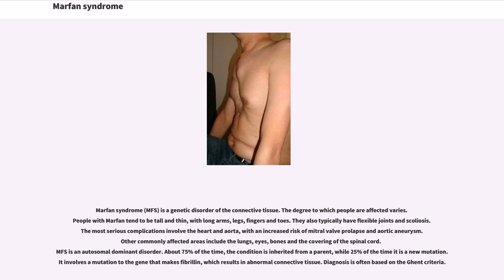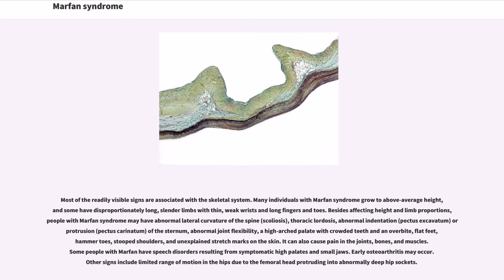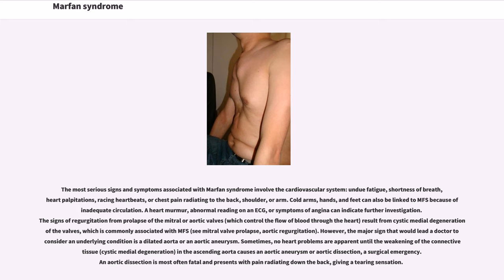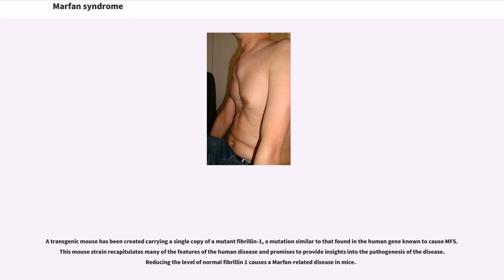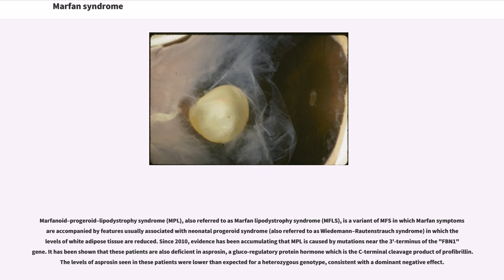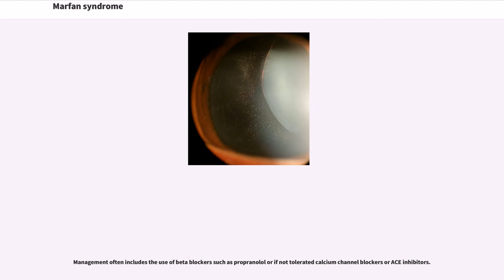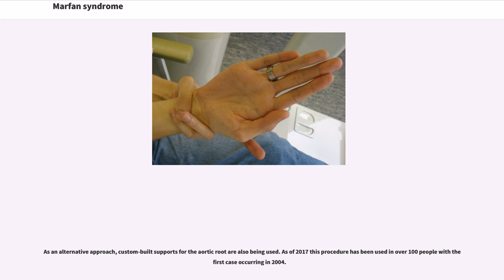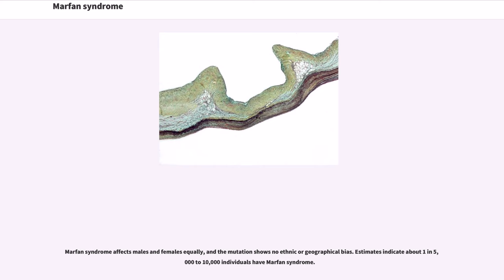Marfan syndrome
Marfan syndrome (MFS) is a genetic disorder of the connective tissue. The degree to which people are affected varies. People with Marfan tend to be tall and thin, with long arms, legs, fingers and toes. They also typically have flexible joints and scoliosis. The most serious complications involve the heart and aorta, with an increased risk of mitral valve prolapse and aortic aneurysm. Other commonly affected areas include the lungs, eyes, bones and the covering of the spinal cord.
MFS is an autosomal dominant disorder. About 75% of the time, the condition is inherited from a parent, while 25% of the time it is a new mutation. It involves a mutation to the gene that makes fibrillin, which results in abnormal connective tissue. Diagnosis is often based on the Ghent criteria.
There is no known cure for Marfan syndrome. Many people have a normal life expectancy with proper treatment. Management often includes the use of beta blockers such as propranolol or atenolol or, if that is not tolerated, calcium channel blockers or ACE inhibitors. Surgery may be required to repair the aorta or replace a heart valve. It is recommended that strenuous exercise be avoided.
About 1 in 5,000 to 10,000 individuals have Marfan syndrome. It occurs equally in males and females. Rates are similar between races and in different regions of the world. It is named after Antoine Marfan, a French pediatrician who first described the condition in 1896.

More than 30 different signs and symptoms are variably associated with Marfan syndrome. The most prominent of these affect the skeletal, cardiovascular, and ocular systems,...